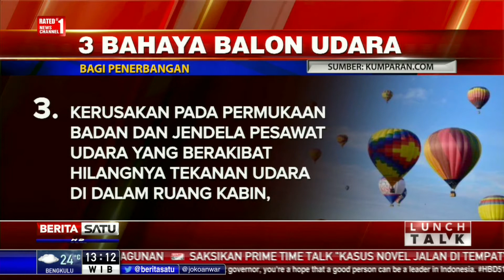Lunch Talk: Balon Udara Ancam Penerbangan #1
Lalu lintas penerbangan di Jawa Tengah termasuk yang terpadat kelima di dunia. Adanya benda lain di udara seperti balon udara yang tak terkendali, tentunya membahayakan penerbangan.

Facebook.com/BeritaSatuTV
Youtube.com/BeritaSatu